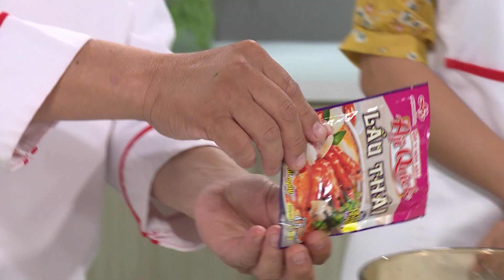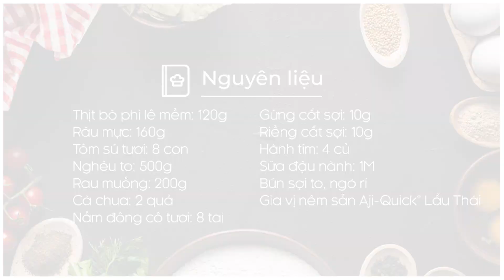Cách làm BÚN THÁI chua cay, ăn ngon đã thèm | MÓN NGON MỖI NGÀY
Trong những ngày cuối năm se lạnh, được hít hà tô Bún Thái chua cay, “ngập topping” thì thật là đãaa! Cùng Món Ngon Mỗi Ngày xắn tay vào bếp ngay nhé!

NGUYÊN LIỆU
Thịt bò fillet mềm: 120g
Râu mực: 160g
Tôm sú tươi (size 30 - 40): 8 con
Nghêu to: 500g
Rau muống: 200g
Cà chua: 2 quả
Nấm đông cô tươi: 8 tai
Gừng cắt sợi: 10g
Riềng cắt sợi: 10g
Hành tím: 4 củ
Sữa đậu nành: 4M
Bún sợi to
RAU NÊM: Ngó rí cắt ngắn 2cm
ĂN KÈM: Chanh, ớt, nước mắm
Gia vị: Dầu điều
Gia vị nêm sẵn Aji-Quick® Lẩu Thái

CÁC MÓN CHÁO NGON TỪ MÓN NGON MỖI NGÀY